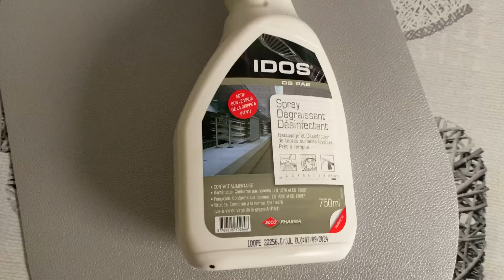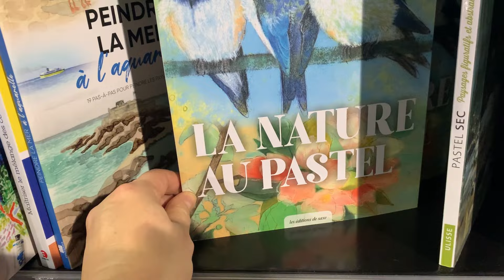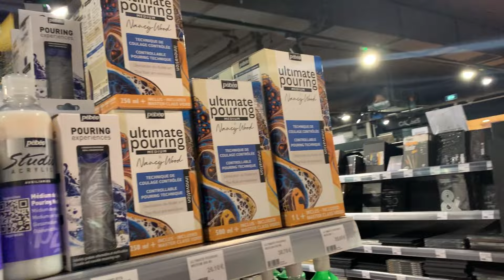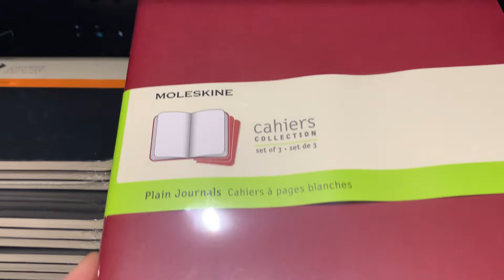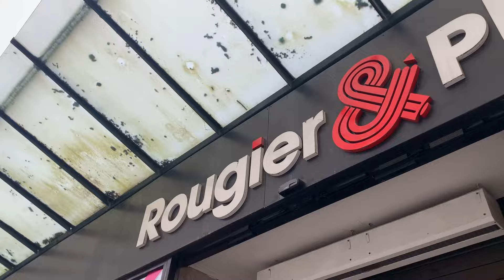Օրը Ցերեկով գողացան Դիակը /Առանց Աքլորի Ձու /Խոհանոցի Մաքրություն/Ուտեստներ /Ժելեով Տորթ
Շատ հետաքրքիր պատմություն։